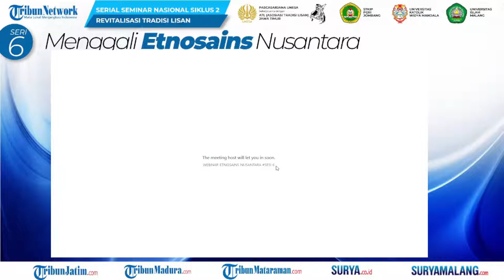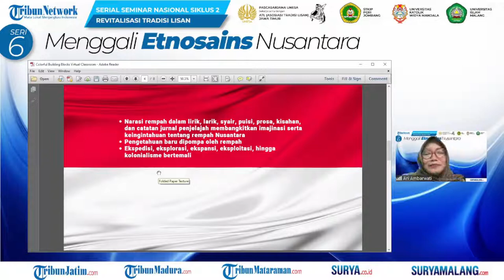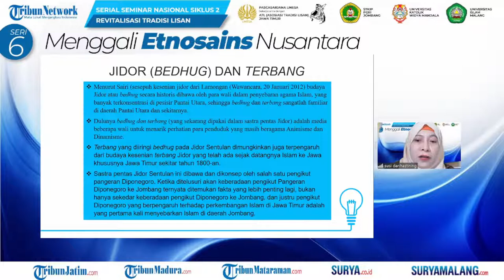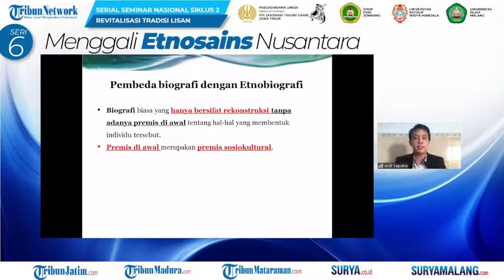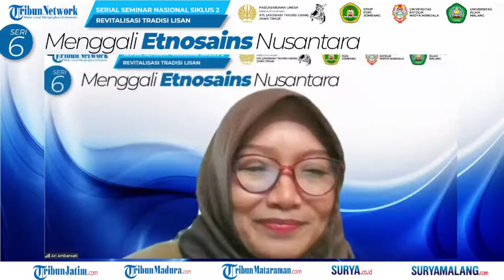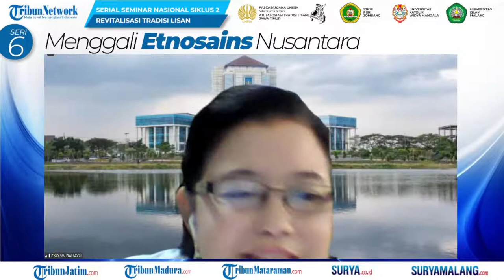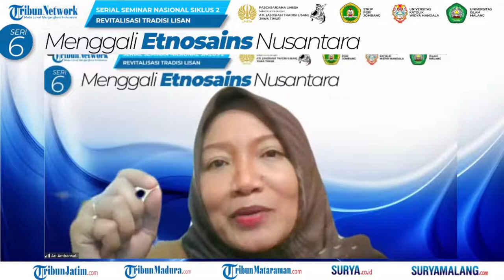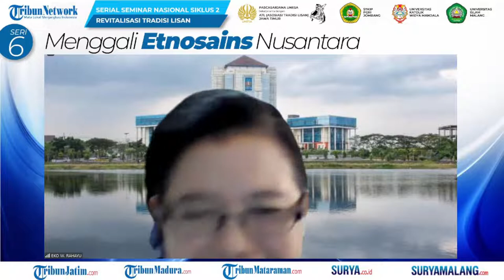Menggali Etnosains Nusantara - Serial Seminar Nasional Siklus 2, Revitalisasi Tradisi Lisan Seri 6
Asosiasi Tradisi Lisan Jawa Timur, Bersama
Pascasarjana Universitas Negeri Surabaya,
STKIP PGRI Jombang
Universitas Katolik Widya Mandala, dan
Universitas Islam Malang menghadirkan

SERIAL SEMINAR NASIONAL SIKLUS 2, 'REVITALISASI TRADISI LISAN'

'MENGGALI ETNOSAINS NUSANTARA' seri 6

Menghadirkan:
- Dr. Ari Ambarwati, S.S., M.P.d.
   Etnogastrologi Nusantara'
- Dr. Susi Darihastining, M.P.d.
  'Etnopuitika Jidoran Jombang'
- Ardi Wina Saputra, M.P.d.
 'Etnobiografi dan Autoetnografi'

- serta penggagas dan koordinator, Prof. Dr. Setya Yuwana Sudikan, MA, dari Pascasarjana Universitas Negeri Surabaya